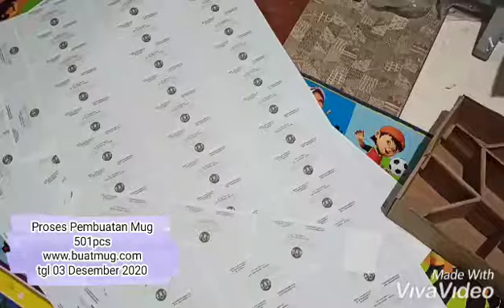Proses cetak Mug Printing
Terima Kasih utk Orderannya..
Mug Putih Standar Putih Oase Creative Acc pada tgl 03 Desember 2020

Yang Lagi Butuh Kado bisa buat mug dengan foto yg luchu dijamin hasilnya cantik banget,, bisa bikin bahagia orang tersayang kamu..

Mug ini juga cocok utk souvenir event kantor, sekolah, kampus, pernikahan, ulang tahun, dll.

Yu Buruan di Order..
Order di kami dapat Berbagai keunggulan..
👉 bisa Cetak Satuan
👉 order *LEBIH BANYAK LEBIH MURAH*
👉 bisa full Collour, Desain suka suka, bisa pakai foto kamu
👉 Harga *KHUSUS* utk *RESELLER*
👉 Harga *MURAH,BARANG BERKUALITAS & BERGARANSI*

utk Pemesanan dan info lebih lanjut bisa
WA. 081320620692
*We Available On Tokopedia & Shoppe*
Atau kunjungi website kami di